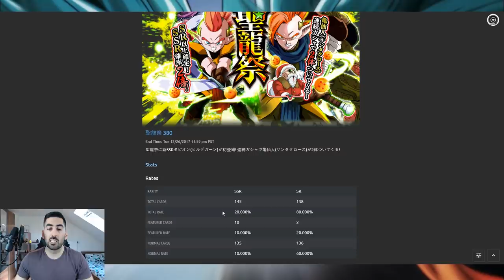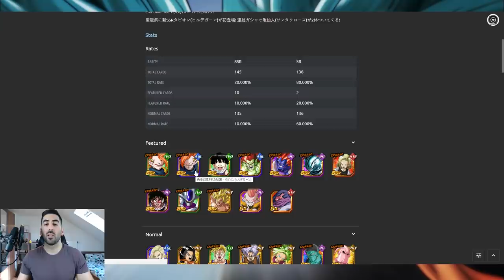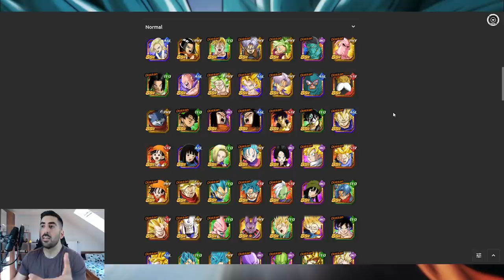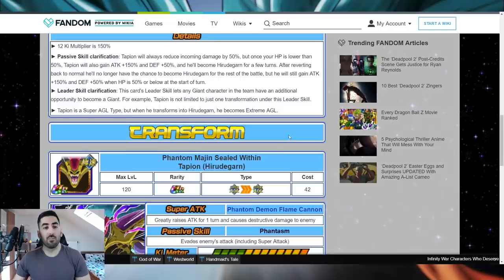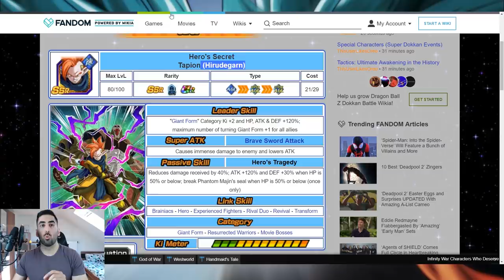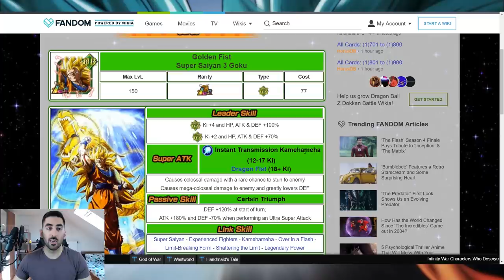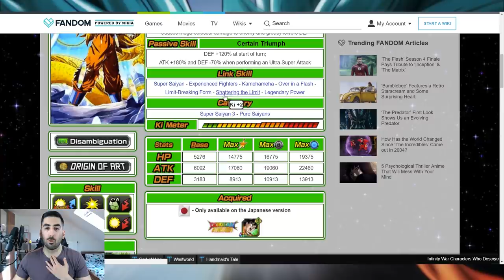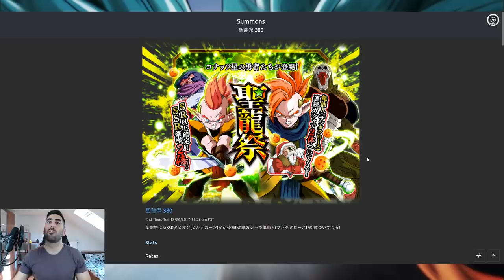BANNER PREVIEW: LR SSJ3 GOKU & TAPION! DBZ Dokkan Battle [Deutsch]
Im Banner Preview von LR SSJ3 Goku & Tapion schauen wir uns die kommenden Charaktere genauer an, viel Spaß!

- Mo, Mi & Do: spontan
- Di: ab 18:00 Uhr Dokkan auf YT
- Fr-So: frei